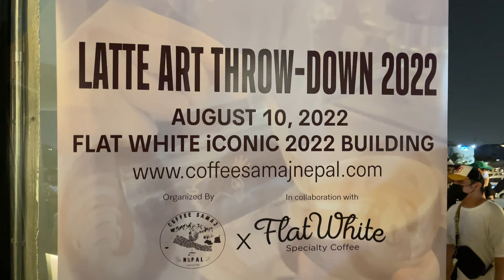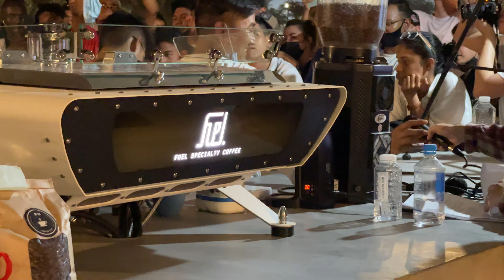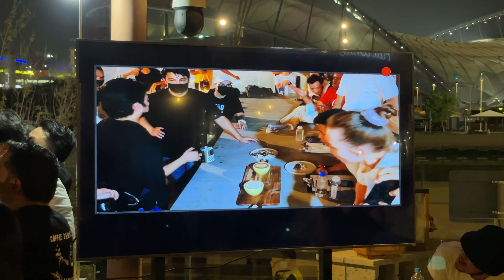Lattee art throw down 2022 Qatar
Throw down lattee art competition organized by coffee samaj Nepal